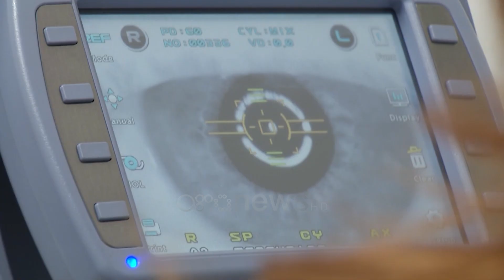Rikthehet gripi i syrit, më të prekur janë fëmijët e kopshteve dhe çerdheve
Këtë dimër është rikthyer gripi i syrit pas gati një viti mungesë në kushtet e pandemisë.  Mjekët thonë se vizitojnë rreth 6 pacientë në ditë me shenjat e gripit, ndërsa më të prekur janë fëmijët që frekuentojnë çerdhet dhe kopshtet.

Ndryshe nga një vit më parë kur coronavirusi  ishte virusi i vetëm që qarkullonte, këtë dimër, është përhapur edhe gripi i syrit.

Mjeku okulist Rubin Topi, sqaron se kryesisht janë fëmijët e kopshteve dhe të çerdheve  që po shfaqin më së shumti këto shenja.

"Më shumë po shohim moshat e vogla, fëmijët sidomos ata që janë në kopsht dhe çerdhe. Ai lloj ambienti shërben si një llok inkubatori ku fëmijët mund t'ia ngjisin këtë infeksion viral njëri-tjetrit. Në ditë mund të shohim minimalisht 5-6 raste, por mund të ketë dhe më shumë," thotë mjeku.